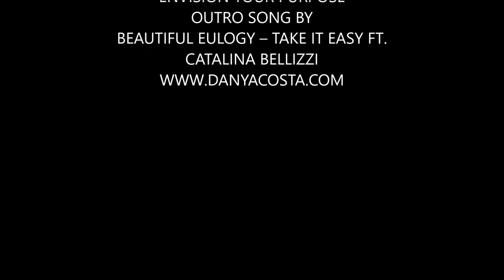Dany Acosta | Praying For 195 Countries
Hey everyone! Here is a video where I hope you join me in praying for the nations!
Embrace Your Process
Empower Your Perseverance
Envision Your Purpose